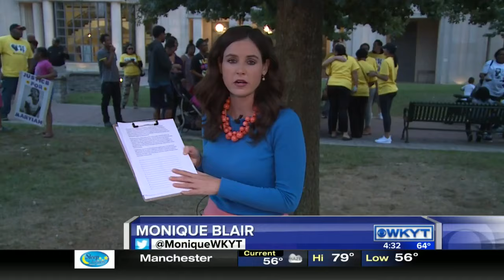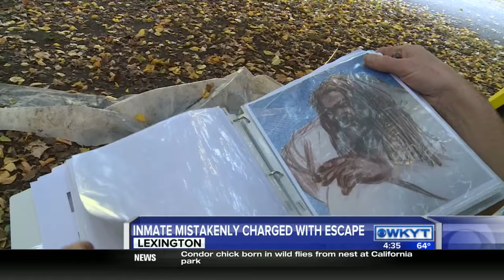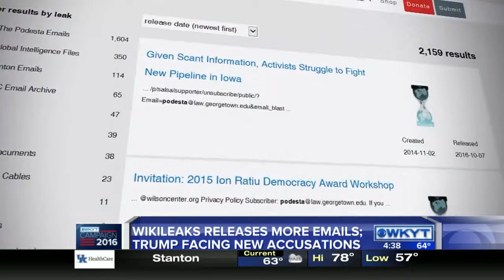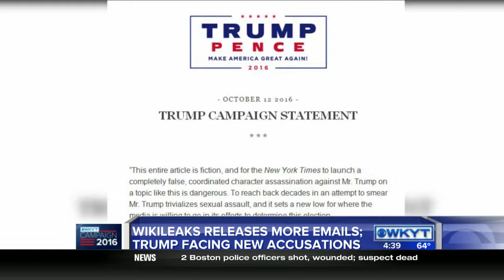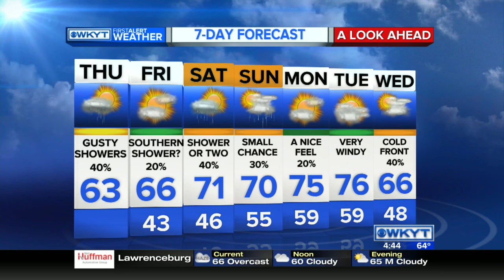WKYT This Morning at 4:30 AM on 10/13/16